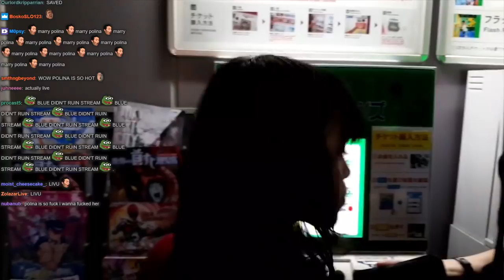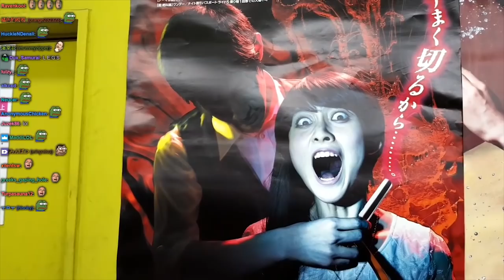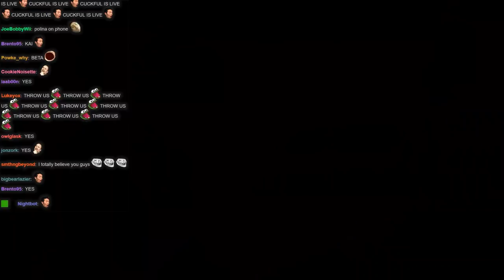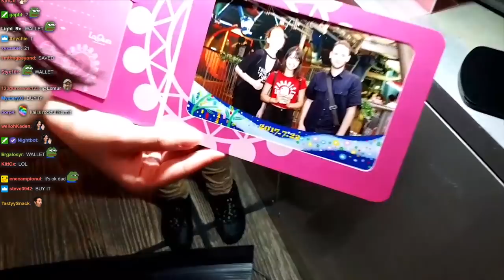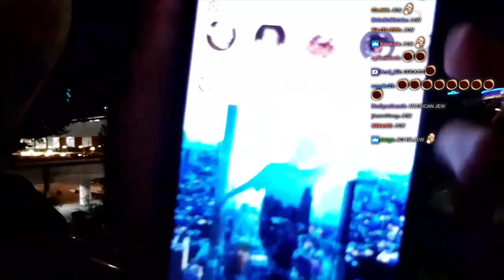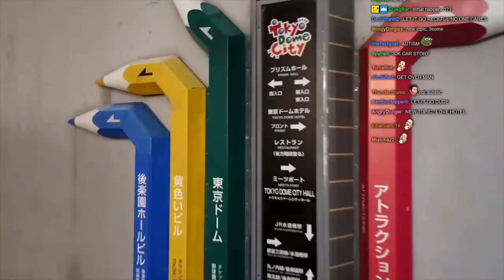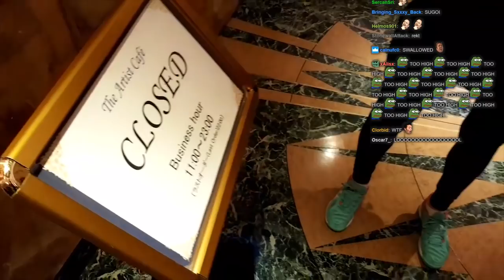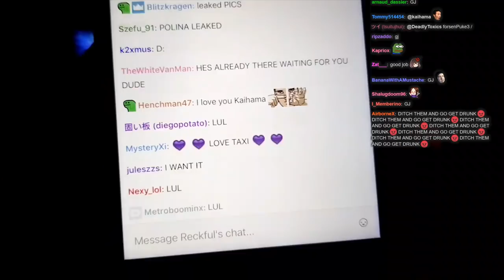Amusement park with Polina and Rin